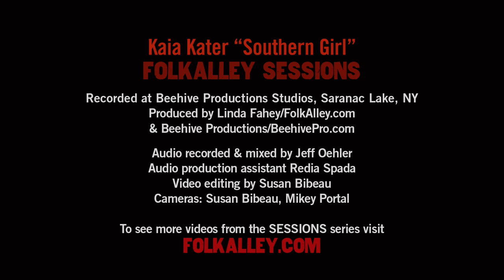Folk Alley Sessions: Kaia Kater - "Southern Girl"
Folk Alley Sessions: Kaia Kater performs "Southern Girl" from her debut album 'Sorrow Bound.'

Recorded in Beehive Productions Studio in Saranac Lake, NY in July, 2015